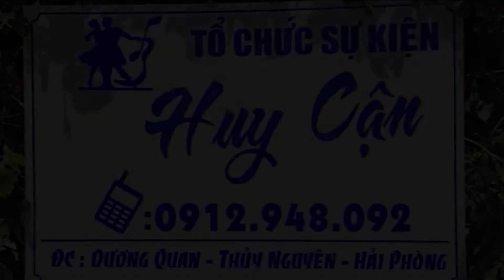Điệu Ví Dặm Là Em - Hoài Thanh